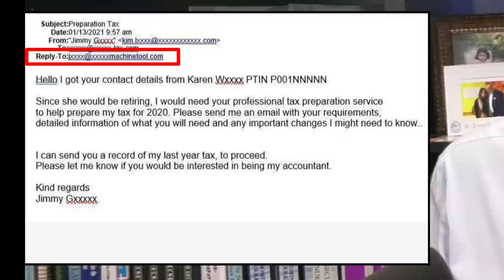URGENTE | LE ROBAN EL CRÉDITO POR HIJOS |PLAN PRESUPUESTARIO $3.5 BILLONES| TERCERA DOSIS COVID-19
• Chuck Schumer desesperado, por la división demócrata, que pasará con el Plan presupuestario de 3.5 billones. El panorama no pinta bien.

• Republicanos piden a la FDA que revele si ha sufrido presiones para aprobar la tercera dosis de vacunas de parte de la administración de Joe Biden. Esto tras una escandalosa salida de funcionarios de la FDA que aseguran que no hay respaldo científico para la tercera dosis.

• Qué es lo que está pasando en el IRS y como podría afectar sus cuentas? Conoce lo que es el phishing, vishing o los preparadores fantasma? Atentos a esta información. No lo podrá creer.

MI PÁGINA OFICIAL - CARLOS RAMIREZ EN FACEBOOK